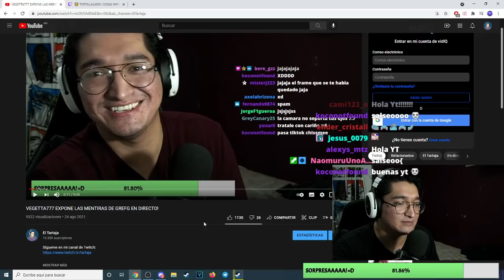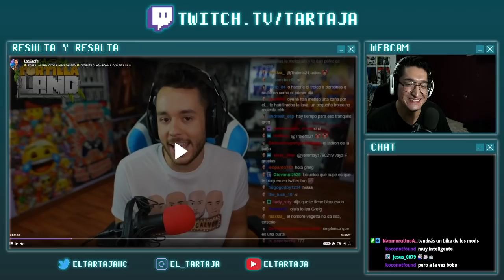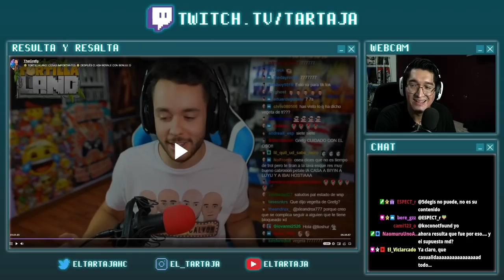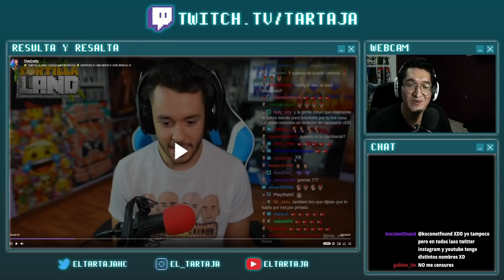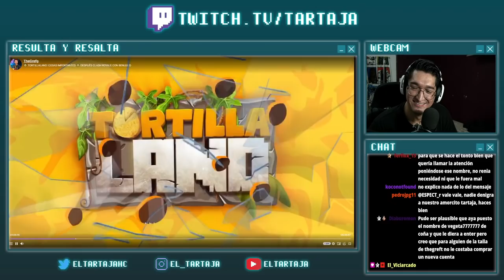GREFG LE CONTESTA A VEGETTA777 Y EXPLICA TODO